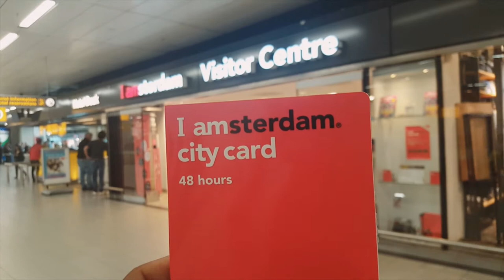Urchin Travel - The Unplanned Project - Netherlands and France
Camera: -  Cannon, Gopro Hiro4 and iphone 5S

Cinematographer and Editor: Thitiphong Soontorntumrong

Camaraman: Gagan Kattaya

Memo : The 17th countries.
(Thailand, USA, Japan, Singapore, Hongkong/China, Myanmar, Laos , Vietnam, England/UK, Scotland/UK, Iceland, Norway, Italy, Morocco, Northern Ireland/UK., Netherlands and France.)